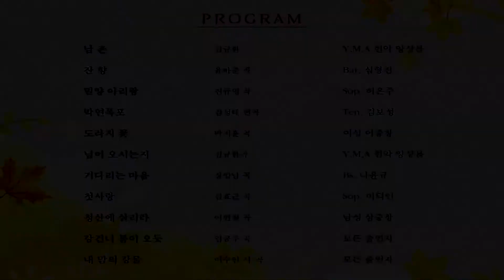2020 기전畿甸음악제_용인 / 내 맘의 강물(이수인 시, 곡) - 모든 출연자 & 경기음협회장 오현규, Pf. 이주혜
2020기전(畿甸)음악제 歌人,嘉人(가인, 가인)
(라이브 다시보기)

2020년 7월 25일(토) 오후 4시
성음아트센터 무지카홀
용인시음악협회 유튜브채널 생중계
주최 : 사)한국음악협회 경기도지회
주관 : 사)한국음악협회 용인시지부
art dir. 손민호
피아노 : 이주혜

PROGRAM
경기음협회장 오현규 인사

1. 남 촌(김동환 시. 김규환 곡) - Y.M.A 현악 앙상블
2. 잔 향(이연주 시. 윤학준 곡) - Bar. 심형진
3. 밀양 아리랑(경상민요. 진규영 편곡) - Sop. 허은주
4. 박연폭포(경기민요. 김성태 편곡) - Ten. 김보성
5. 도라지 꽃(유경환 시. 박지훈 곡) - 여성 이중창(Sop. 이덕인 허은주)
6. 님이 오시는지(박문호 시. 김규환 곡) - Y.M.A 현악 앙상블
7. 기다리는 마음(김민부 시. 장일남 곡) - Bs. 나윤규
8. 첫사랑(김효근 시, 곡) - Sop. 이덕인
9. 청산에 살리라(김연준 시. 이현철 곡) - 남성 삼중창(Ten. 김보성, Bar. 심형진, Bs. 나윤규 )
10. 강건너 봄이 오듯(송길자 시. 임긍수 곡) - 모든 출연자
11. 내 맘의 강물(이수인 시, 곡) - 모든 출연자

사진. 영상촬영 편집제작 / 김문기_김문기의 포토랜드
유투브 채널 : 김문기의 포토랜드